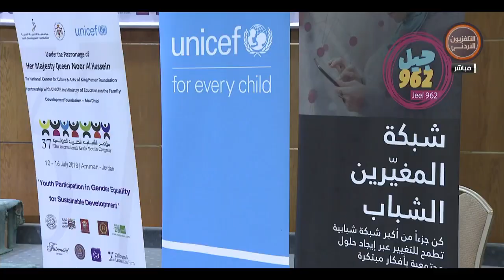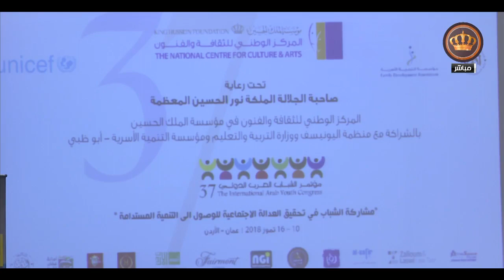يوم جديد مؤتمر الشباب العرب الدولي السابع والثلاثون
تقرير عن مؤتمر الشباب العرب الدولي السابع والثلاثون من المركز الثقافي الملكي
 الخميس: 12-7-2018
تقديم: الكساندرا البوري ودعاء شروف
اعلام اجتماعي: روان الدعاسين
صفحة برنامج يوم جديد على الفيسبوك